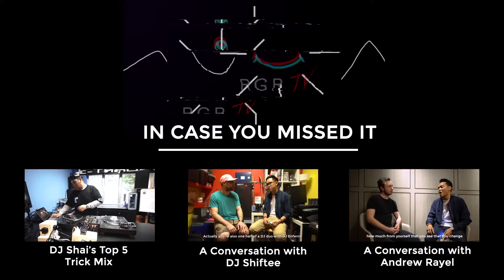RGR TV EPS 19 | Music | DJ Shiftee Top 5 Trick Mix | Rocking Good Records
RGR TV, the lifestyle section of the Rocking Good Records. In this episode, Shiftee shows us what it takes to be a champ!

Filmed By: Ridwan Zulkifli & Juffri Mok
Edited By: Ridwan Zulkifli & Juffri Mok
Special Thanks: Zouk Singapore & E-TracX DJ Skool & Studios